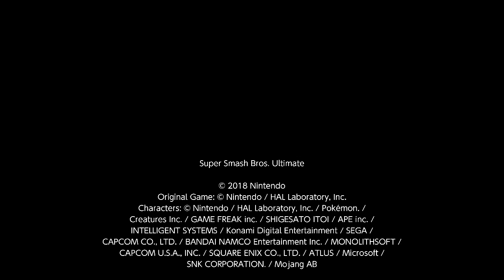Super Smash Bros. Ultimate For Fun Battle Arenas #4896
YoshAmazing68

Me and GX grab pummeling again it feels so good.

This match was in Yoshtoon's Arena, GX is Villager, I am Isabelle, Br0h is Palutena and GG Boiz is Mario.